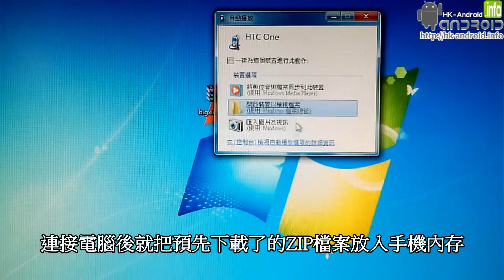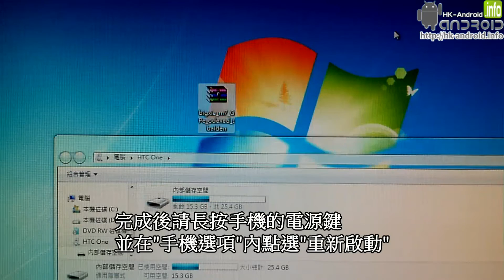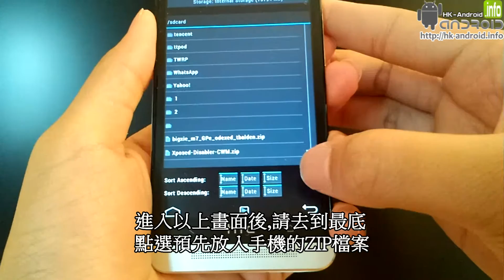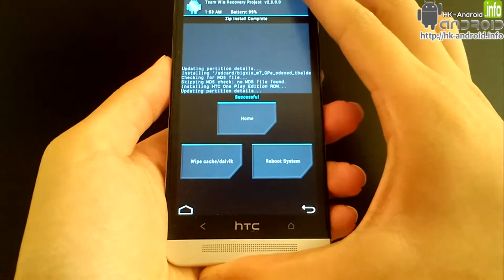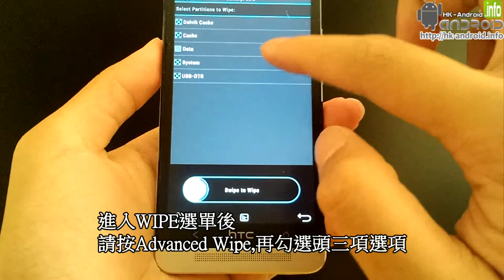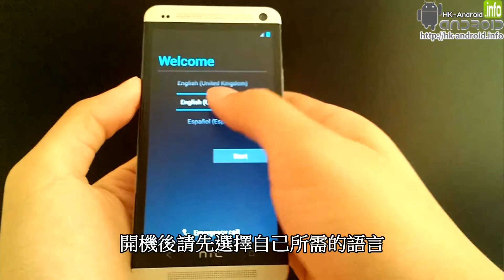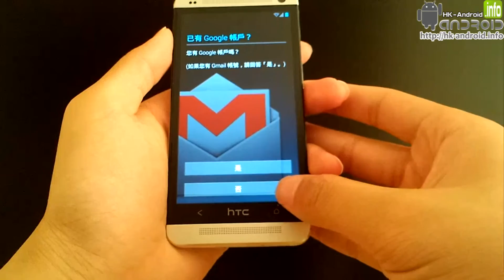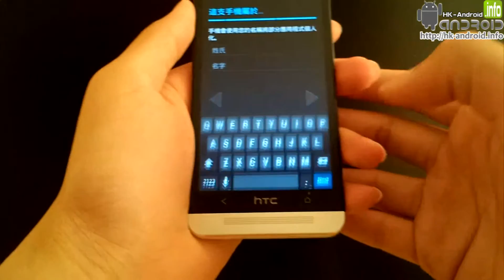HTC One 刷入 Google Edition Rom 教學 | hk-android.info